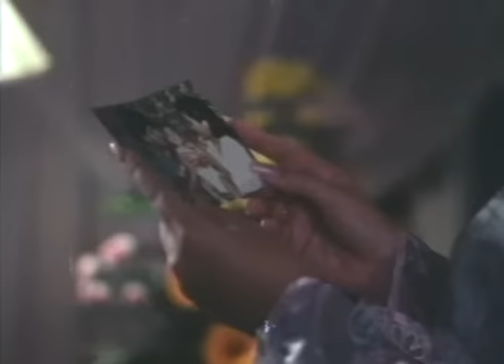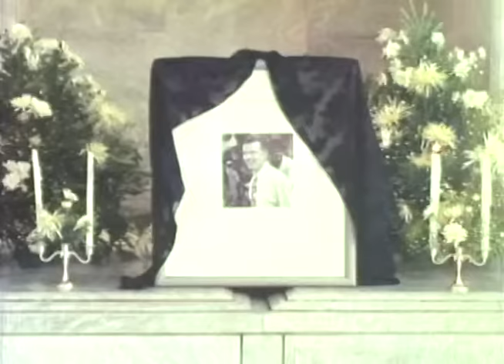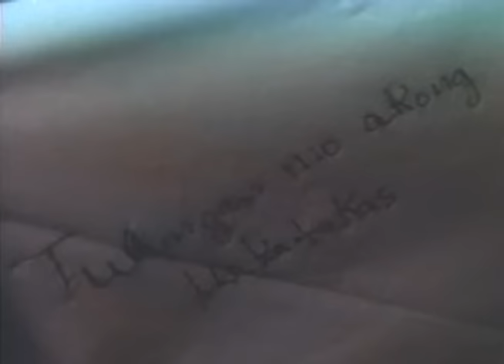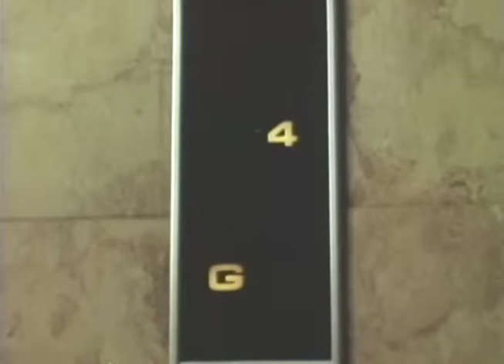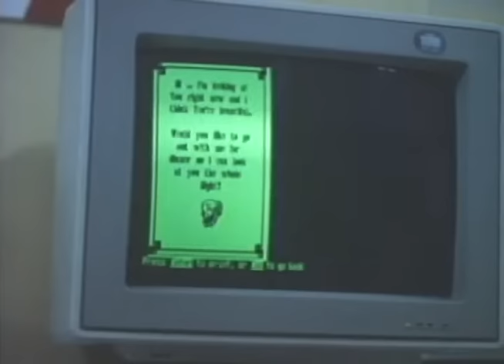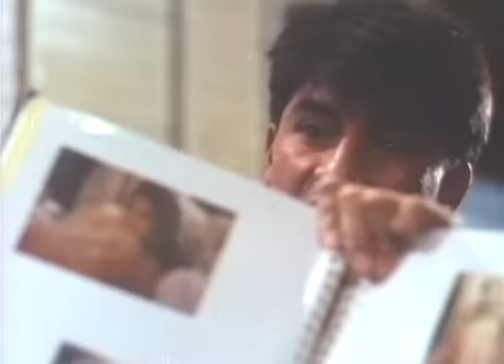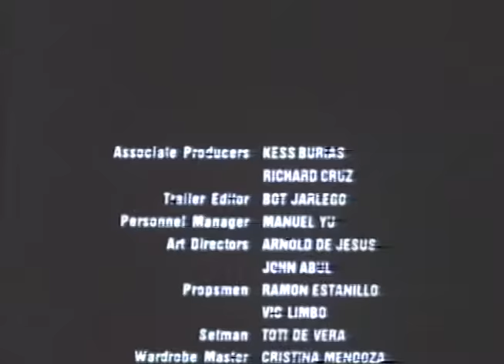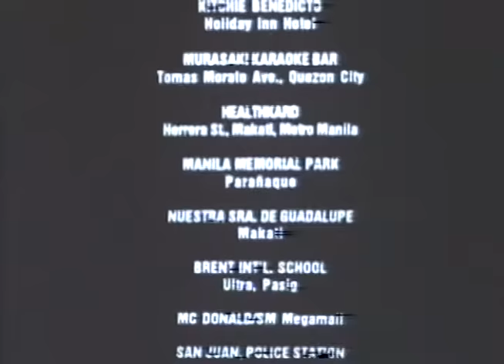BAKIT PA KITA MINAHAL: Kris Aquino, Aga Muhlach, Ruffa Gutierrez & Richard Gomez| Full Movie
Movie Released Date:
1994

Movie Genre:
Drama, Romance

Movie Cast:
Kris Aquino (Lea) / Aga Muhlach (Jet) / Ruffa Gutierrez (Mirriam) / Richard Gomez (Teddy) / Sylvia Sanchez